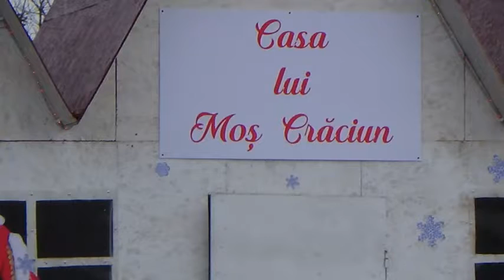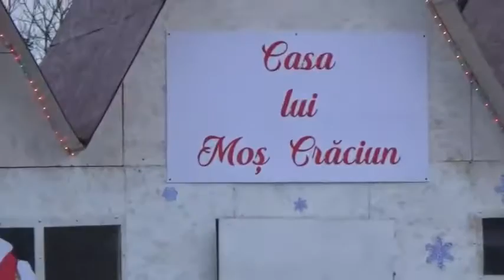Festivalul colinzilor 2017 Sircova/Rezina